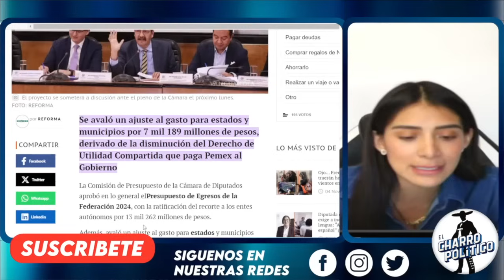LA DEJARON FUERA DEL RECINTO! SALE CORRIENDO